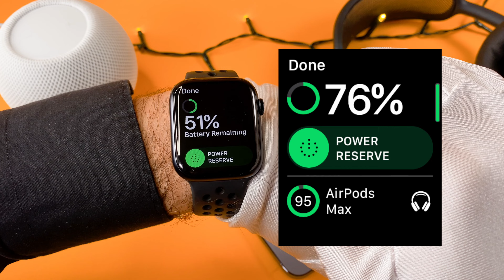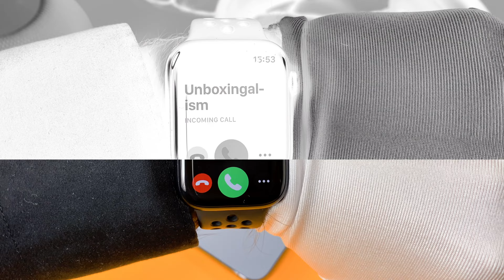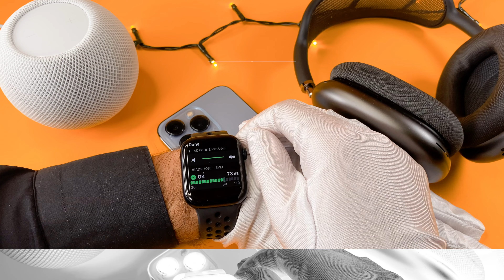Apple Watch Series 7 Control Center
The Apple Watch Series 7 Control Center video finally arrived to the channel!
In this short video I will show you how to use the control center, and I also share with you many hidden tips and tricks.

00:00 - Intro
00:13 - How to edit and rearrange it
00:46 - Wifi
00:55 - Ping
01:18 - Battery
01:57 - Silent mode
02:17 - Change modes
02:42 - Torch
03:03 - Airplane mode
03:15 - Water lock
03:36 - Theatre mode
04:07 - Walkie talkie
04:26 - School time mode
04:42 - Airplane
04:58 - Decibel check
05:24 - Announce Notifications

This is a control center apple watch 7 video, I hope you will enjoy this video, and you will learn something new.